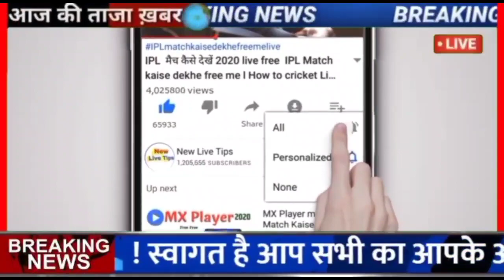21 जून का मौसम|today weather update,heat wave| skymet weather, mausam ki jankari#आज_का_मौसम#mausamne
19 जून का मौसम|today weather update,heat wave|skymet weather,mausam ki jankari#आज_का_मौसम

मौसम_को_लेकर_IMD_ने_जारी_की_चेतावनी,_अगले_5_दिनों_में_14_राज्यों_में _होगी_बारिश_|_Weather_Alert